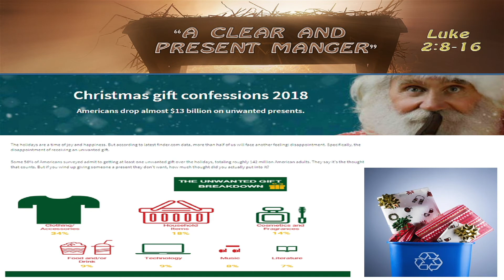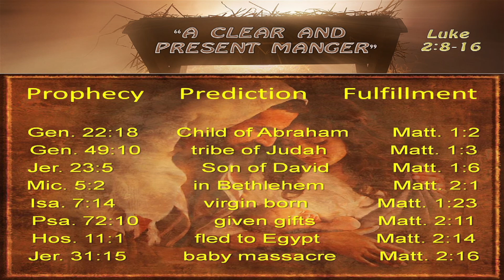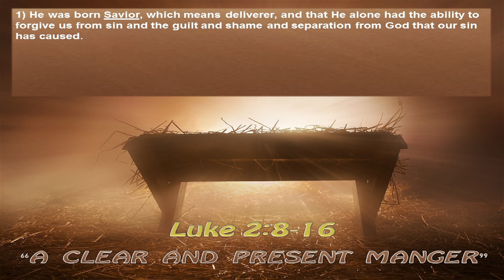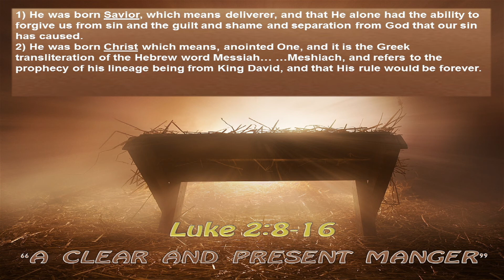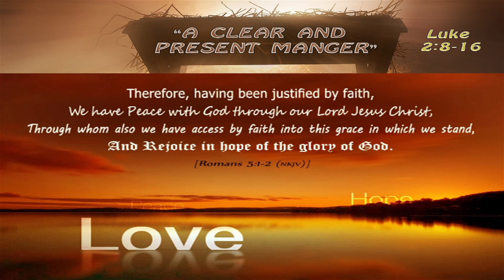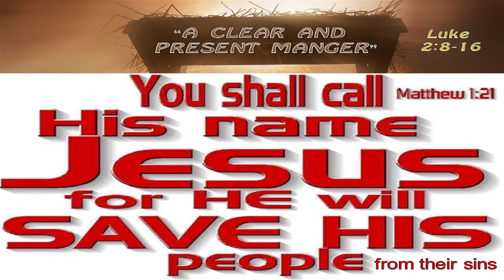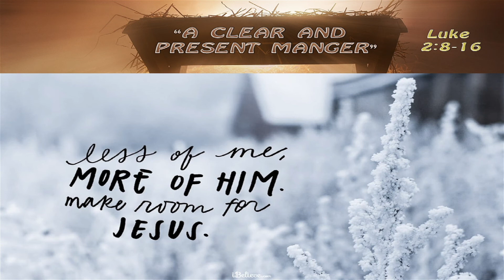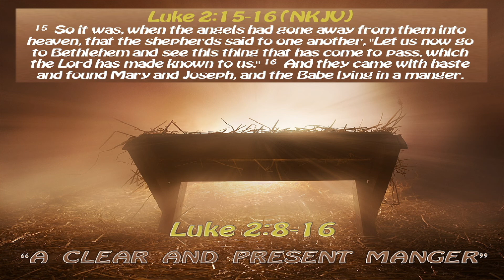"A Clear And Present Manger" Luke 2:8-16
Now there were in the same country shepherds living out in the fields, keeping watch over their flock by night. 9 And behold, an angel of the Lord stood before them, and the glory of the Lord shone around them, and they were greatly afraid. 10 Then the angel said to them, “Do not be afraid, for behold, I bring you good tidings of great joy which will be to all people. 11 For there is born to you this day in the city of David a Savior, who is Christ the Lord. 12 And this will be the sign to you: You will find a Babe wrapped in swaddling cloths, lying in a manger.”

13 And suddenly there was with the angel a multitude of the heavenly host praising God and saying:

14 “Glory to God in the highest,
And on earth peace, goodwill toward men!”

15 So it was, when the angels had gone away from them into heaven, that the shepherds said to one another, “Let us now go to Bethlehem and see this thing that has come to pass, which the Lord has made known to us.” 16 And they came with haste and found Mary and Joseph, and the Babe lying in a manger.

-Luke 2:8-16